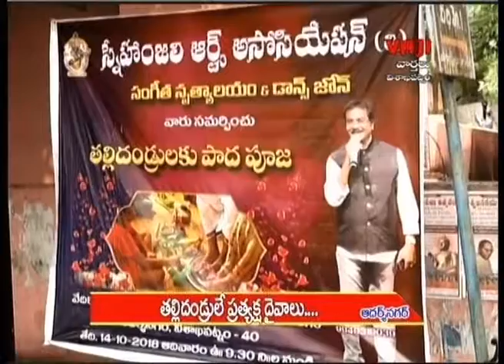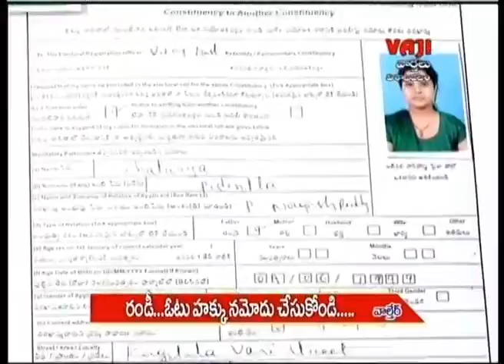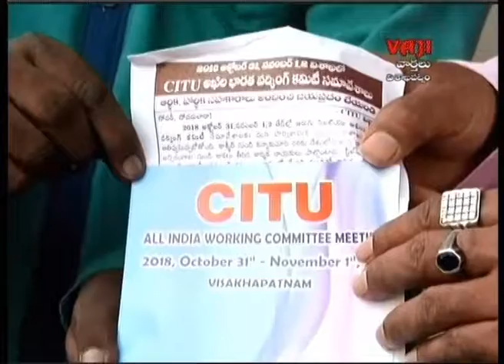14-10-18 VAJI NEWS